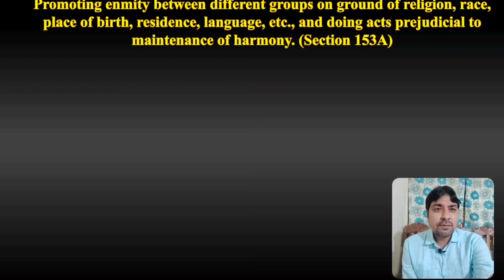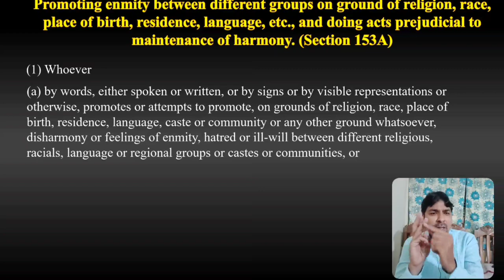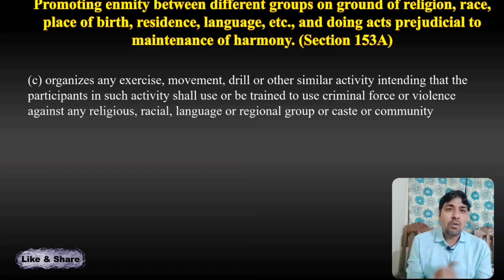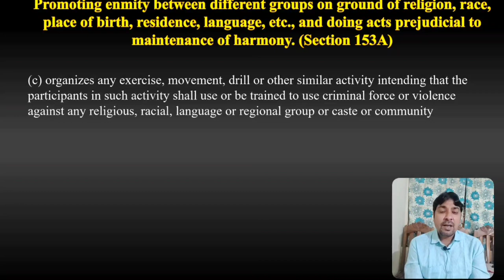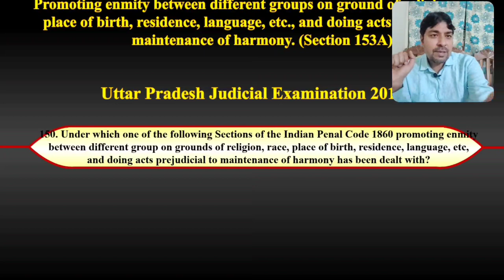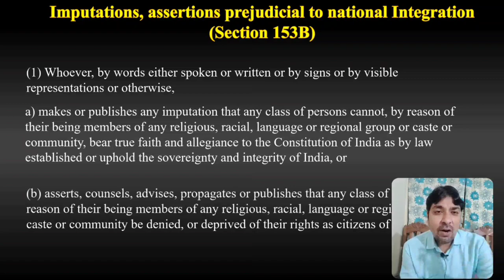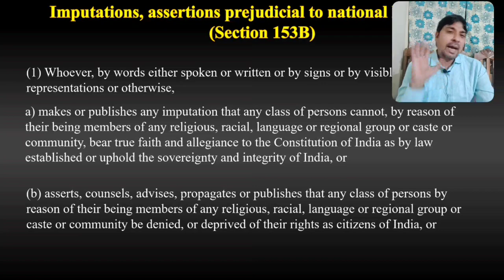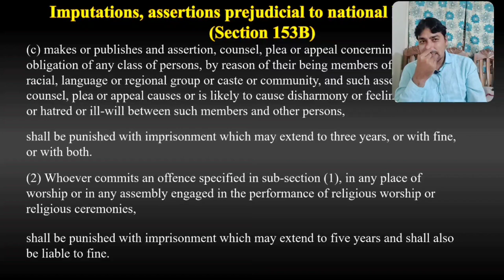Offences against Public Tranquility | Sec 153A to 153B | Lecture on Judicial Exam | IPC Part 47.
Offences against Public Tranquility | Sec 153A to 153B of IPC | Lecture Series on Judicial Examination | IPC Part 47.

About Us.

This video will be very helpful to understand the  Concept of Offences against Public Tranquility under IPC, in this lecture the concept and questions asked on Section 153A to 153B has been discussed. This is very important topic as point of view of judicial exam aspirant.

This channel is created with an aim to share the legal and technical knowledge with the students and legal fraternity and Judicial Exams aspirant.